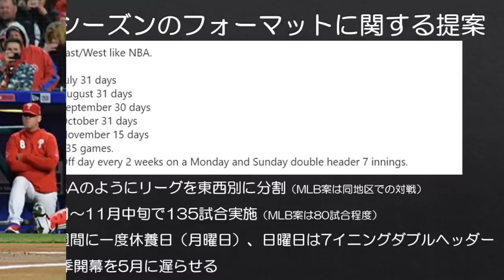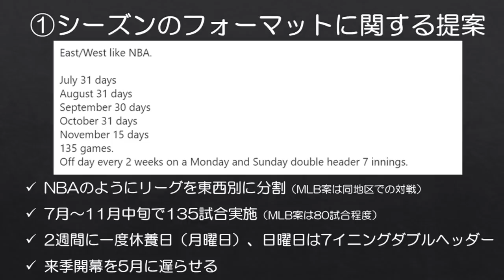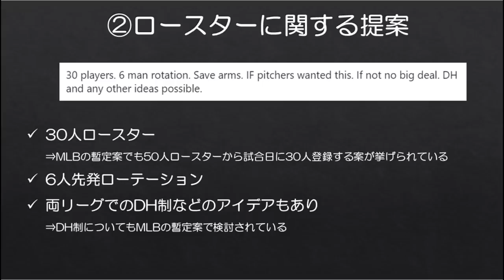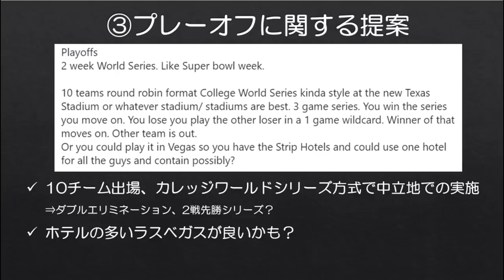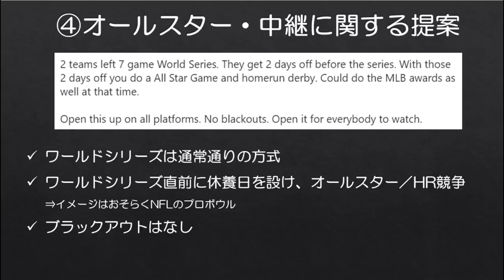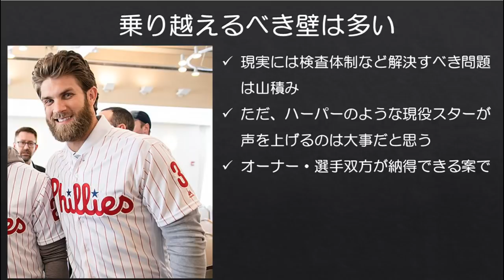【MLB】ハーパーが提案する2020シーズンが面白そう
MLBの今季開幕については、現在オーナー側と選手会側で協議を行っているところですが、オーナー側が更なる年俸カットを選手側に求めていることから、交渉は難航しています。

個人的にはなかなか興味深かったので、紹介したいと思います。